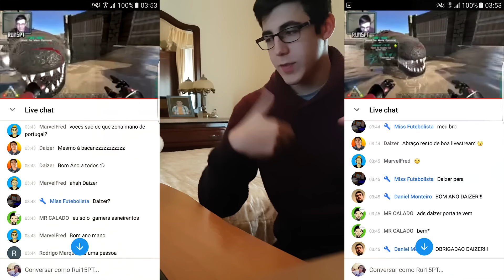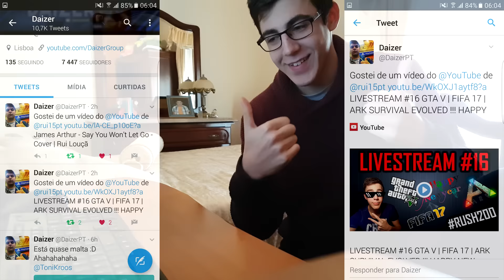O DAIZER APARECEU NA MINHA LIVE !!!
BOAS PESSOAL !!!

Espero que gostem do vídeo tal como eu o gostei de fazer ;)
Deixem o vosso apoio, subscrevam o canal e partilhem o vídeo com os vossos amigos de certeza que eles vão gostar :)